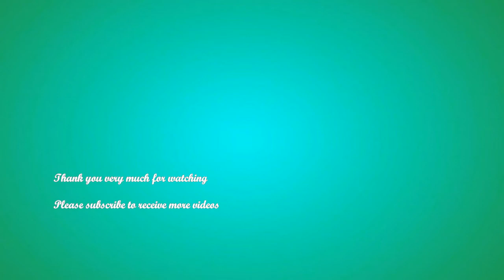The cutest baby monkey cry when mom tries hug him run, Cute baby monkey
In this channel is to share you about the daily activities of pet and animals who are living in our current world. The channel will only bring you to watch the real life of pet and animal and it respects to the YouTube community guideline.